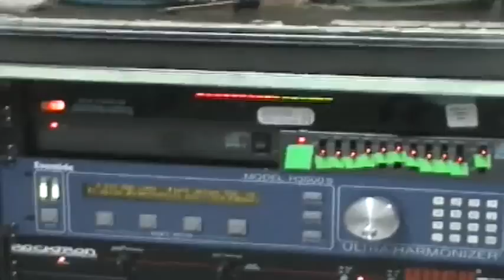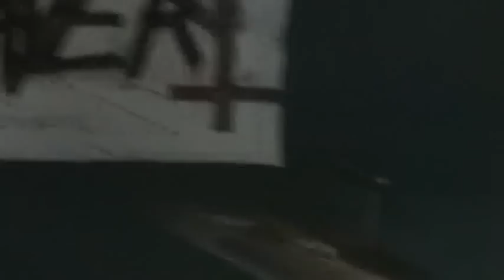SLAYER - Rehearsal At The Base ,2002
SLAYER - Rehearsal At The Base In 2002